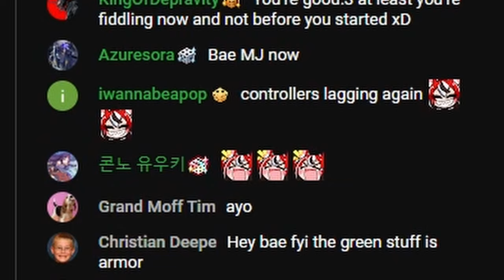[ENG SUB/Hololive] Mumei got triggered and exploded when she saw backseaters in Bae's stream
Credits :
BGM